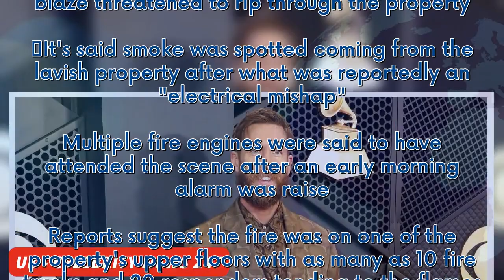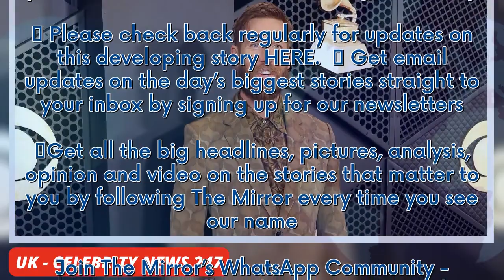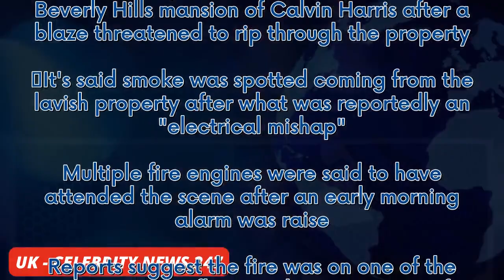Calvin Harris' mansion catches fire as 'electrical mishap' causes damage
Emergency services were called to the Beverly Hills mansion of Calvin Harris after a blaze threatened to rip through the property.  It's said smoke was spotted coming from the lavish property after what was reportedly an "electrical mishap". Multiple fire engines were said to have attended the scene after an early morning alarm was raise. Reports suggest the fire was on one of the property's upper floors with as many as 10 fire trucks and 20 responders tending to the flames.  According to TMZ, ...